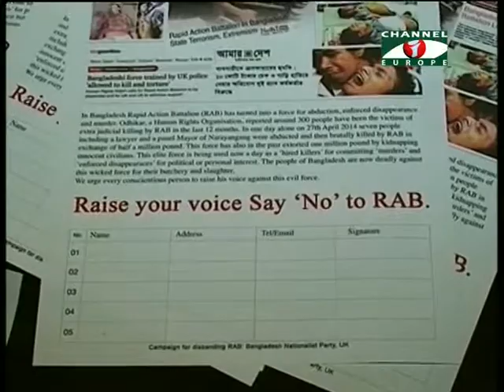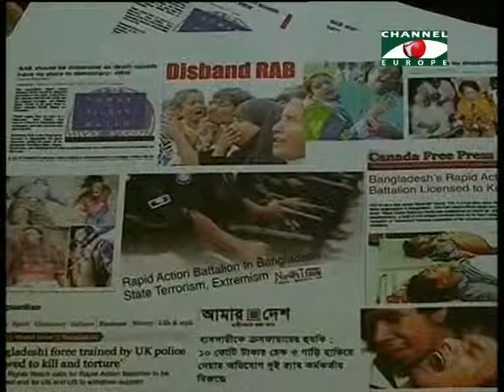Amader Khobor 04614 2